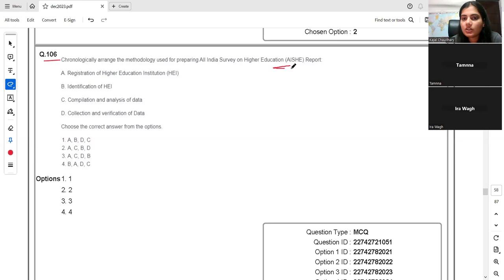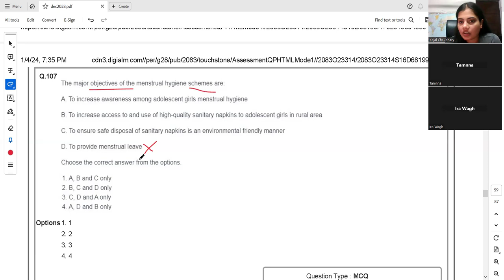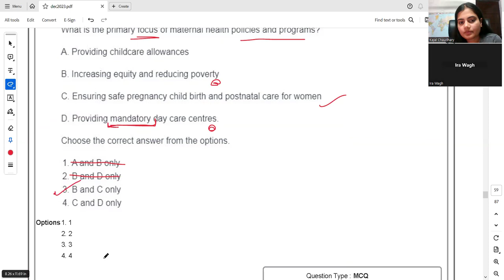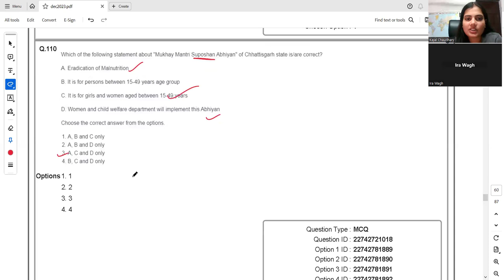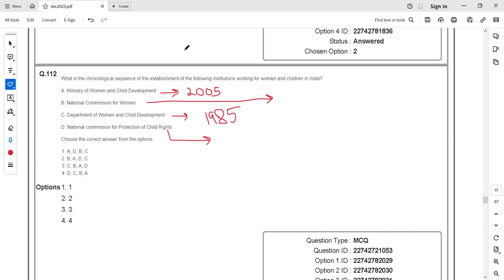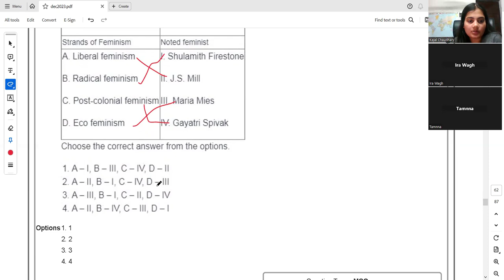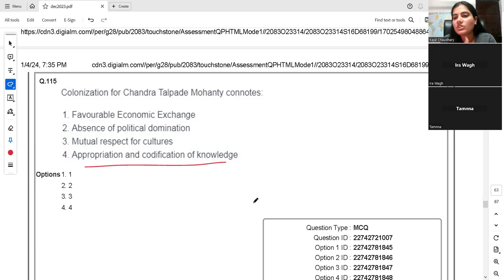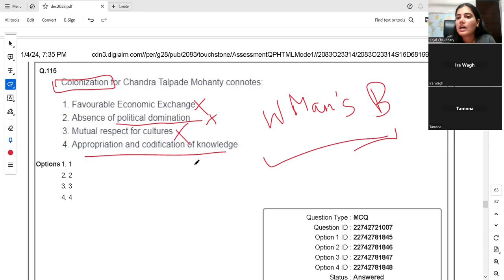Part 6: Dec 2023 Question paper Discussion || UGC NET-Women Studies || By Kajal ma'am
Download app and join foundation course June 2024

Paper 2: Social Work (Hindi/English)
Paper 2: Women Studies.

Validity: 6 Months (Can extend till Exam date if exam delay)
Contact to join the June 2024 course: 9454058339